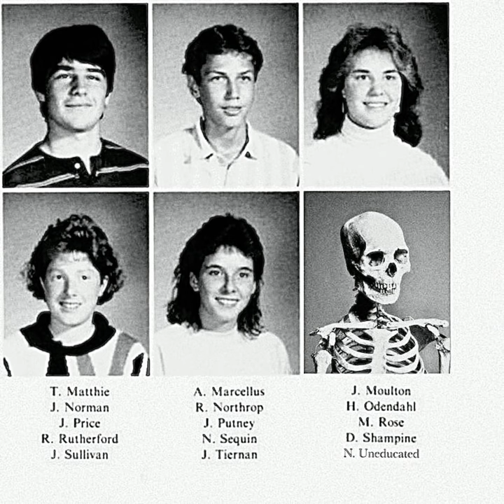Budd Dwyer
Budd Dwyer · NEET

Uneducated